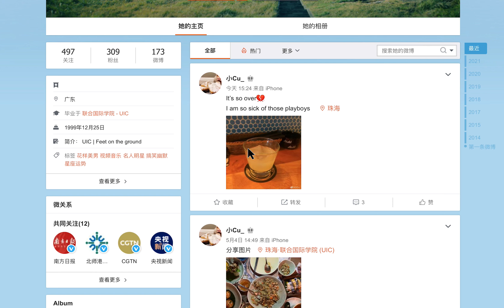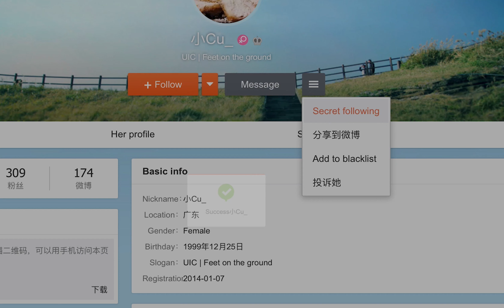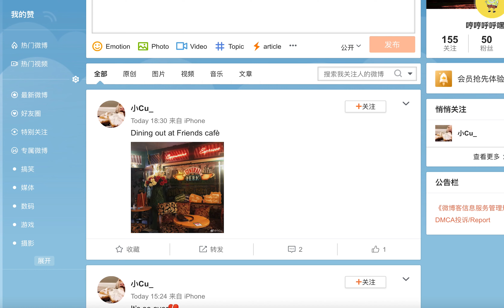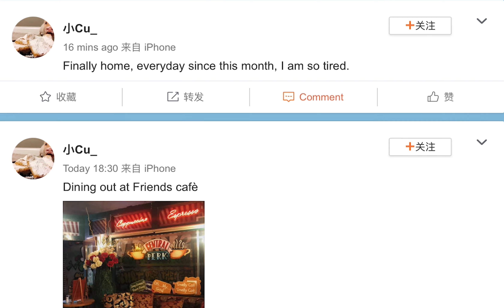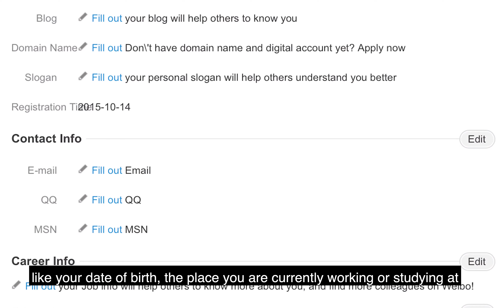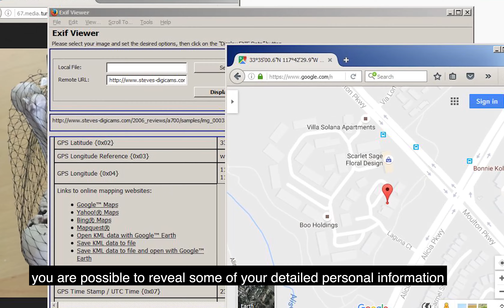Media Literacy Education Center - "Found Her"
A video about the dangers of sharing too much personal information online.

Directed by Huang Xiaotong
Cinematography and editing by Lou Jingfeng
Subtitles by Wang Zuoyi
Research by Hu Tiantian
Presented by Lu Jingzhou